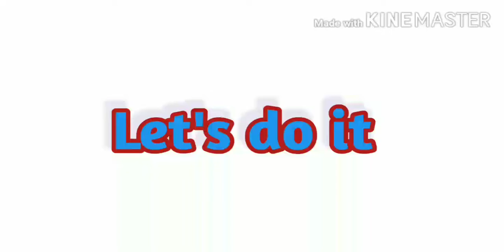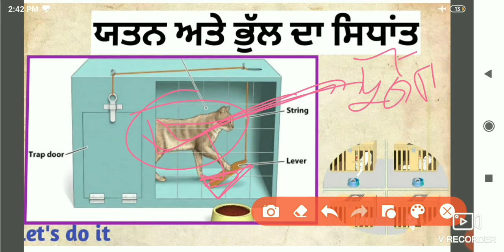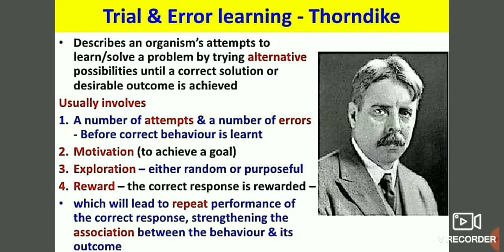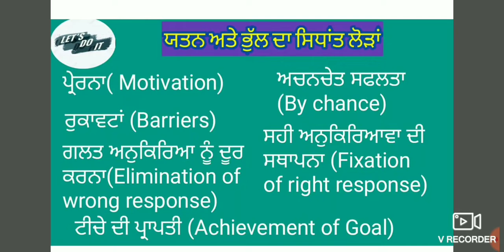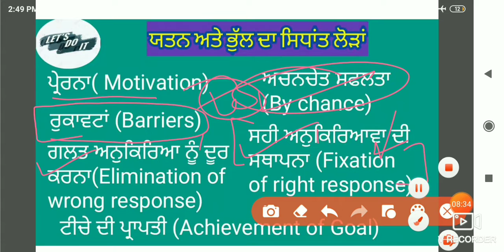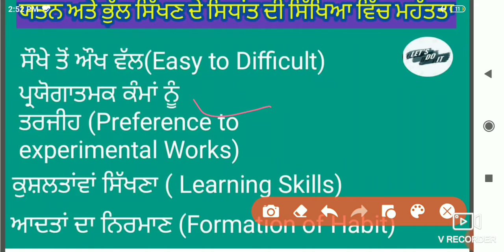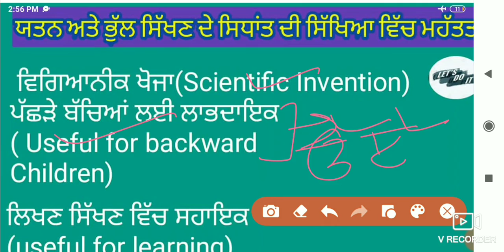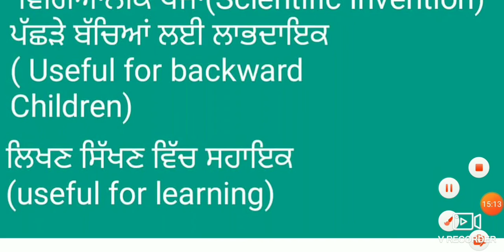Learning theory in Punjabi Trial And Error theory।E L Thorndike Theory। ETT, PTET,CTET teaching exam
This video For all teaching exam learning theory